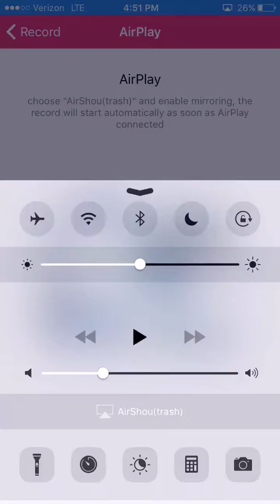1 SCYTHER VS 2 EXEGGUTORS in Pokemon GO!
1 Scyther beats up 2 Exeggutors that both are more than 500CP stronger than him.